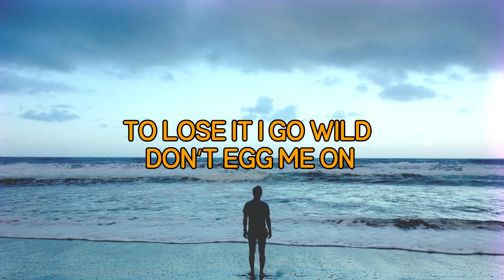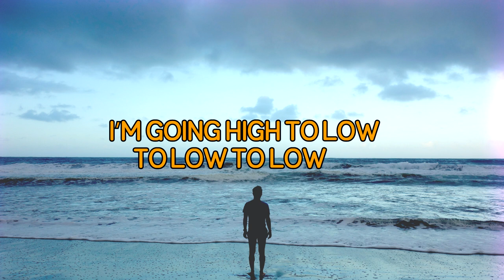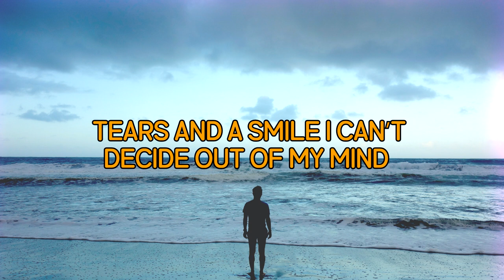EVAN GIIA - Mood Swings (Lyrics)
🎤 Lyrics EVAN GIIA - Mood Swings :
Verse 1
I'm feelin' good, I've been feelin' good
Wakin' up on the right side lately
I've been drinkin' up
I've been fillin' my cup
I've been drinkin' my water lately

Before chorus
I'm goin' high to low, to low to low
I'm bound to blow
I'm goin' chill to lose it, I go wild
Don't egg me on

Chorus
I can't keep up with my emotions
But I need'em
Yeah, I'm happy on the weekends
But then the week hits
Now I'm cryin' for no reason
But I need 'em
Please, don't get mad at me I'm bein' honest

Verse 2
I'm feelin' weird
My mind ain't clear
My emotions are louder lately [Ooh, ooh
And every timе I think I got my glass full
I might tip it over but I'll blame you
I'm a little shady
[Rеady to go]

Bridge
And wild thoughts they bite us
They loud like a siren
Tears and a smile, I can't decide out of my mind
Ooh
Go high, go low, the tides they turnin'
My moods they swing and I go wild